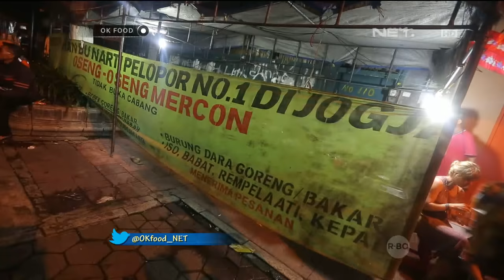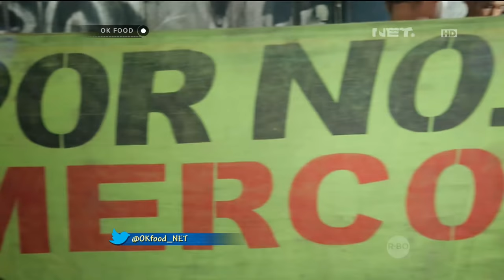Oseng Mercon Bu Narti Meledak di Mulut - Ok Food Episode 47